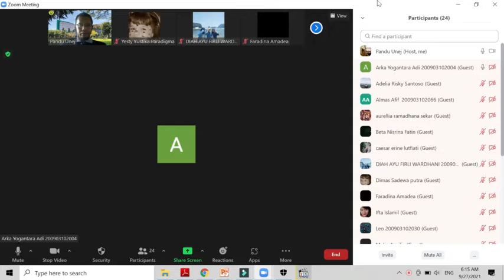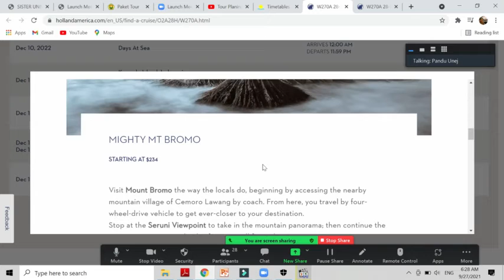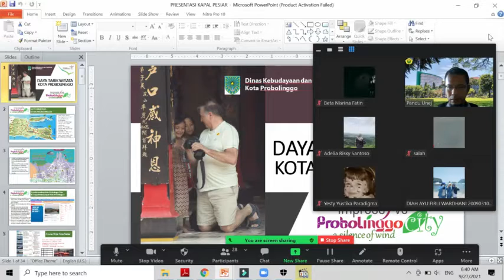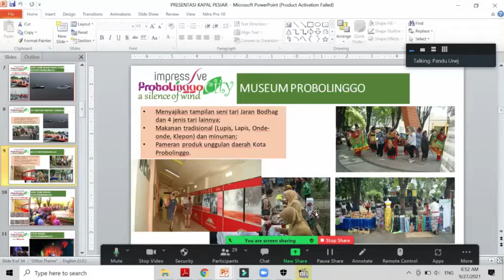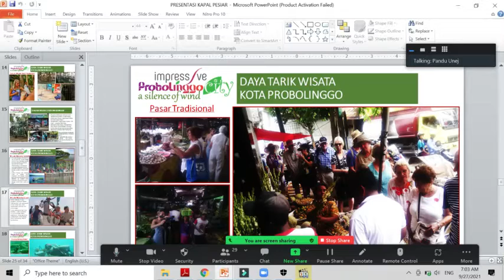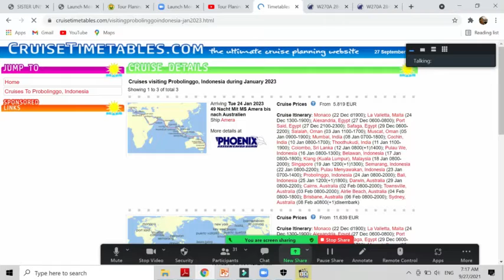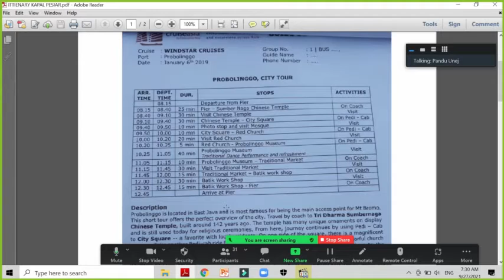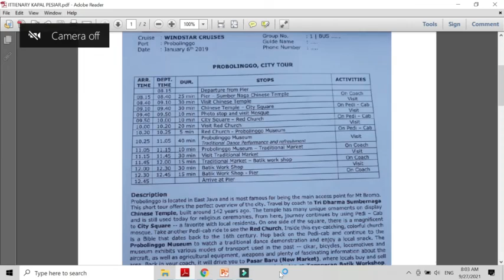TOUR PLANNING: MEMBUAT PAKET WISATA KAPAL PESIAR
Mata kuliah tour planning dalam bab pembuatan paket wisata kapal pesiar, yang dikelola oleh biro perjalanan wisata. Paket wisata kapal pesiar berisi gambaran rute city tour, durasi waktu serta destinasi wisata tujuan